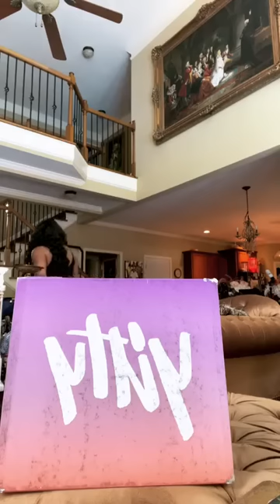Ts Madison Thank you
babe this was a lit live!